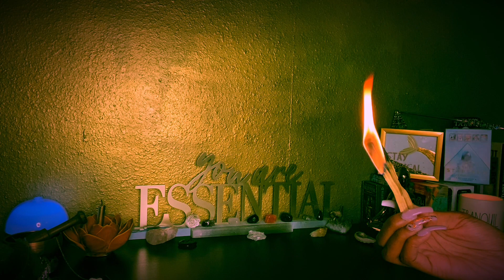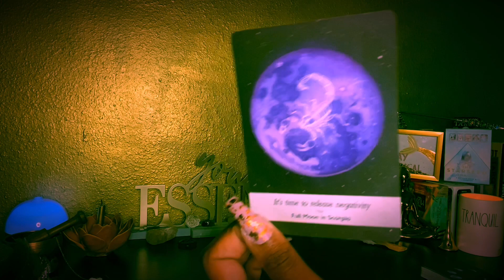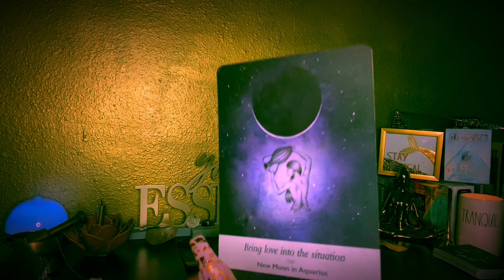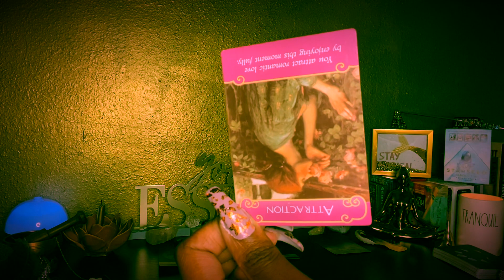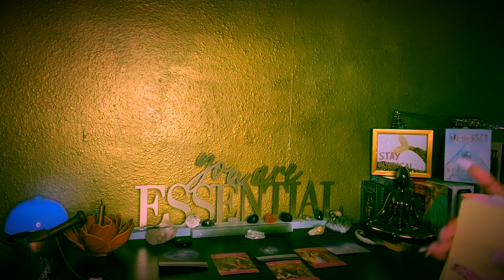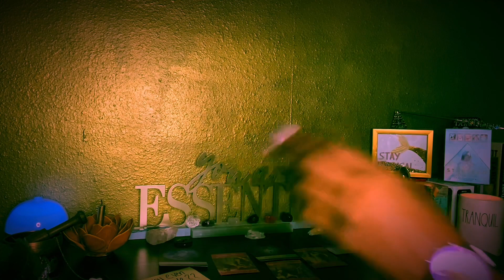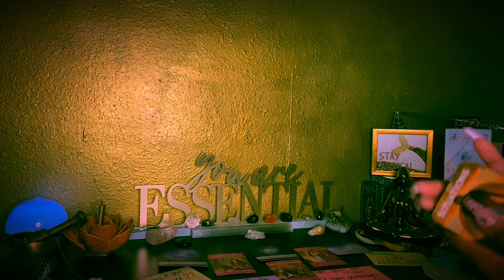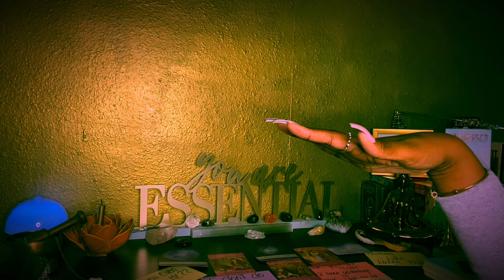VIRGO ♍️ ❤️😩 You’re NEVER going to believe them!👀 You already GONE!✌🏽✌🏽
VIRGO SUN MOON RISING & VENUS SIGNS
VIRGO MONTHLY LOVE READING APRIL 2021

**PERSONAL READINGS**
1 QUESTION $35
2 QUESTIONS $45
3 QUESTIONS $60
4 QUESTIONS $75
PRIORITY SAME DAY READING (UP TO 4 QUESTIONS, MUST BE REQUESTED BEFORE 6PM EASTERN STANDARD TIME, REQUEST AFTER 6PM WILL BE EMAILED NEXT DAY) $150
To schedule:
-Specify which reading you are interested in
-You will receive an email response with further instructions